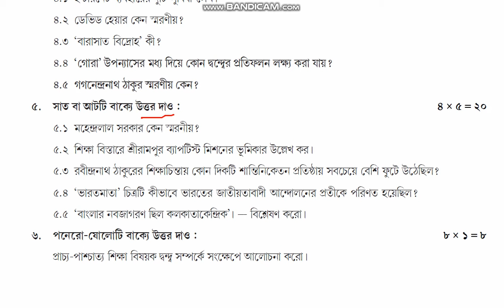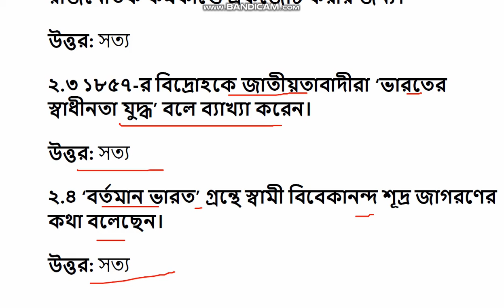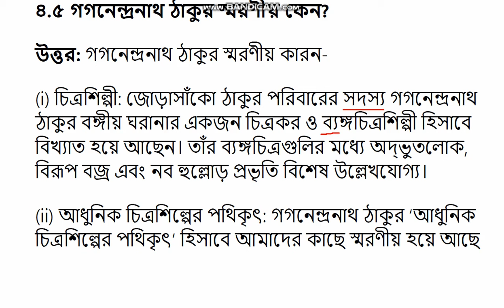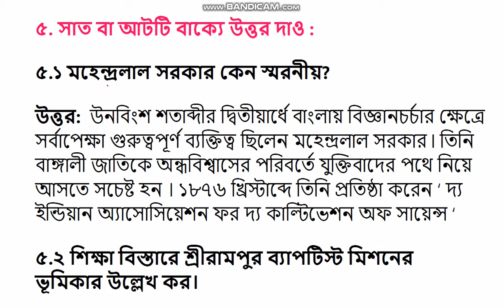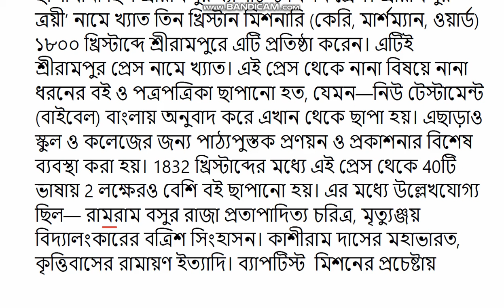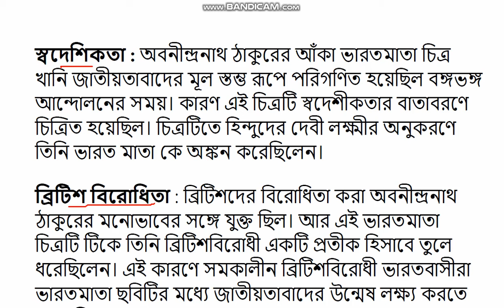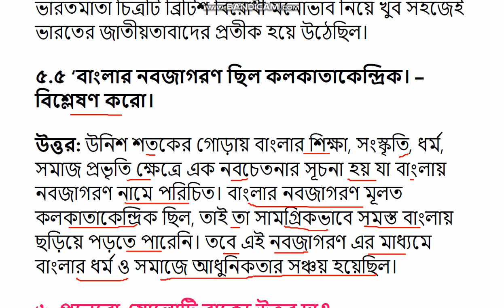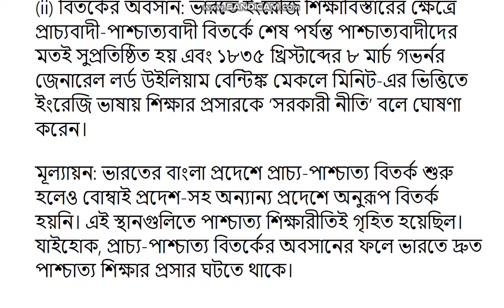Class 10 Model activity Task History part 8 | New 50 mark activity task class 10 history | November